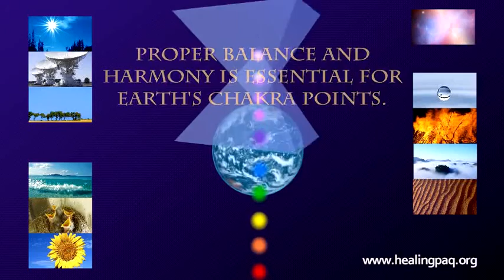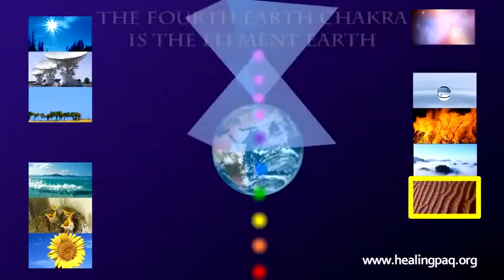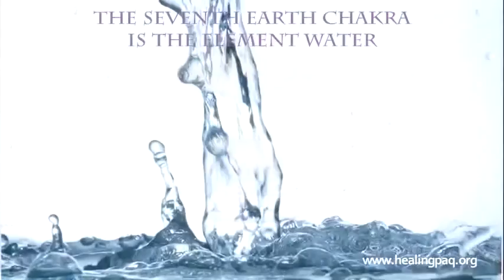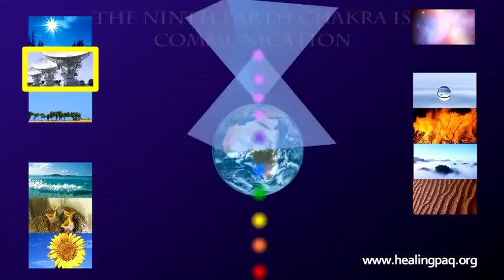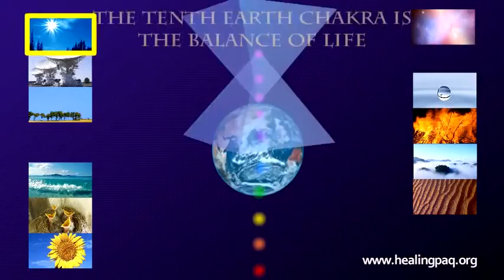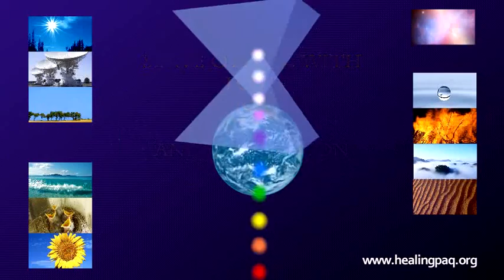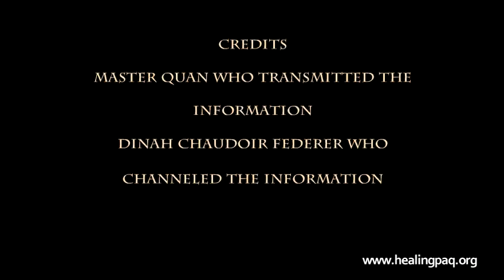Earth Energy Chakra System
The earth energy chakra system allows us to experience a sense of oneness with other beings living on earth. The earth ego and survival energy category (plant kingdom, animal kingdom, water mass and life in it). The earth heart and soul energy category (element of earth, element of air, element of fire, and element of water). The earth advancement and intelligence energy category (weather, communication, and balance of life). Just sit back enjoy the music and scenery as you ask for healing energy for yourself and other beings living on earth from the bottom of your heart. Just have fun doing it. Please give us your feedback about what you felt. Share it with friends.
With Love,